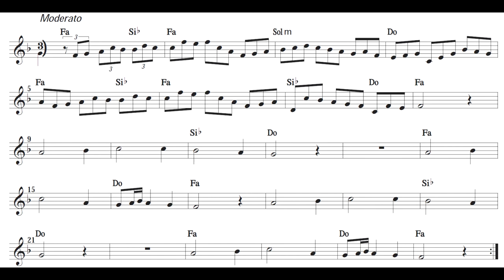Corale dalla cantata 147 (BWV 147) - SUONI TU! (base suonasubito + spartito)